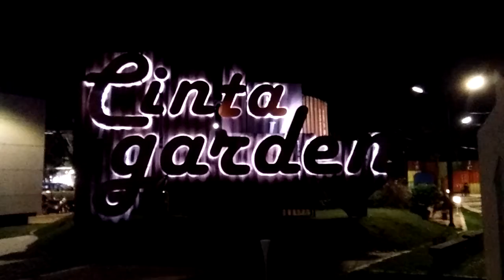ชินตาการ์เด้นท์+ชินตาคอนเทรนเนอร์ตรัง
Walk Street in Trang City